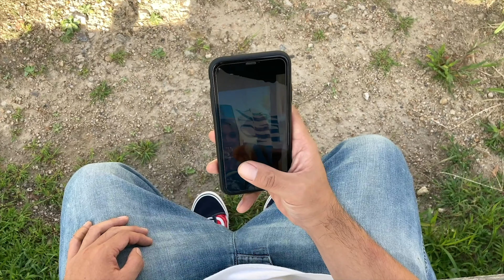【MV】O.G.K / M I Z O U (Prod. by EIT0)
O.G.K / M I Z O U (Official Music Video)

2020年9月30日release
M I Z O U - Single

Rap & Lyrics by O.G.K
Prod. by Eit0
Mixed by DJ KAJI
Film Directed by STILL BLUE